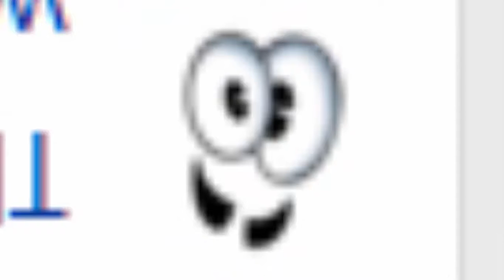The Best CJ Cannon Round Ever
I have no idea what to say to this. This is just amazing.